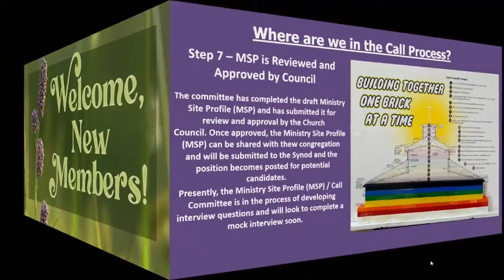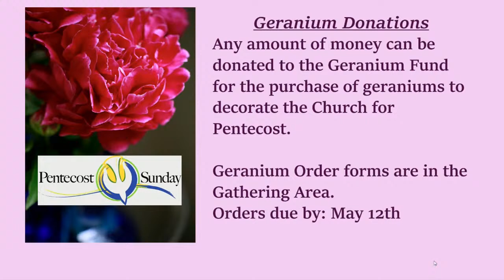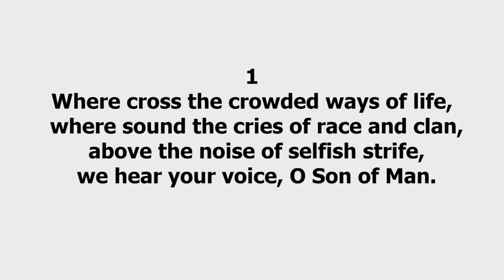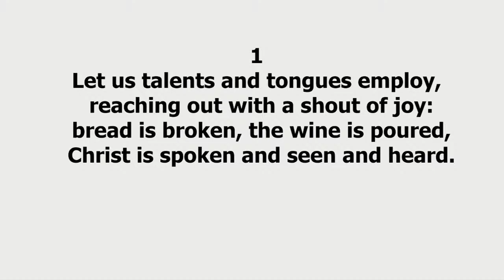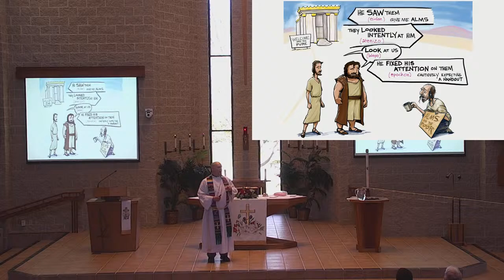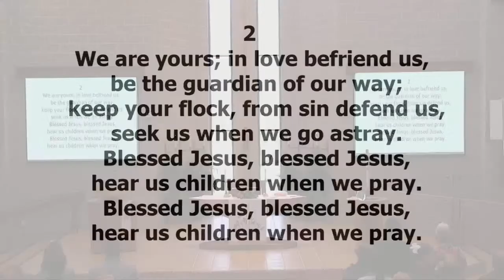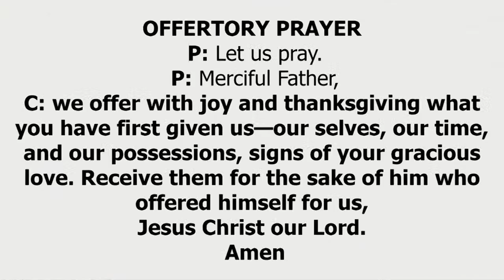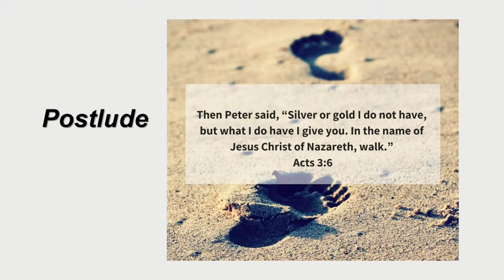PLC-GB Worship 4-14-24, Acts 3, Seeing, special music, Sunday School, CVLI 5126838